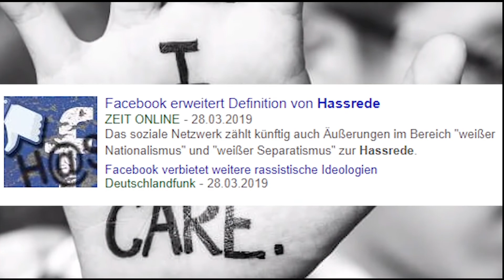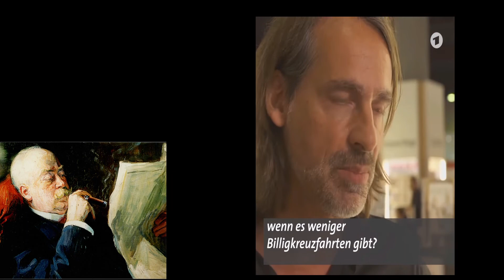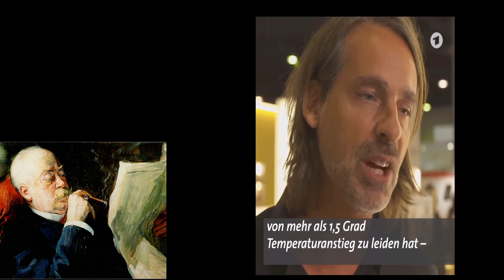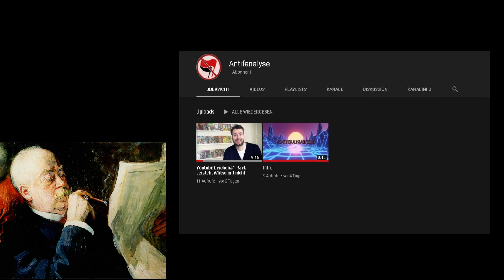Warum mehr Verbote uns langsam vernichten. / Kritik an R.D. Precht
Man sollte immer erst eine Zigarre rauchen, ehe man die Welt umdreht.
Also Zigarre an und schaut euch die Links in der Beschreibung an um euch ein eigenes Bild von der Lage zumachen.